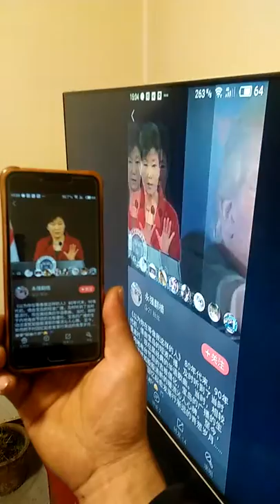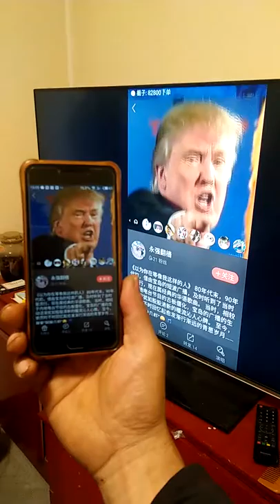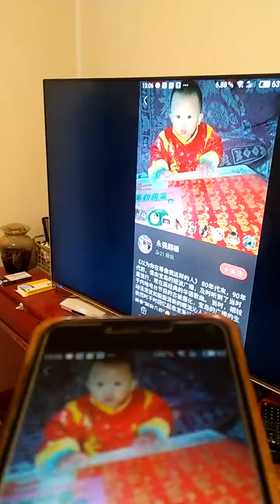投屏时代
唱吧 投屏